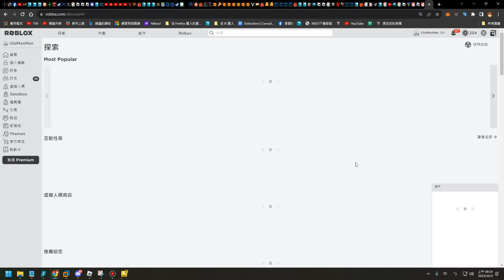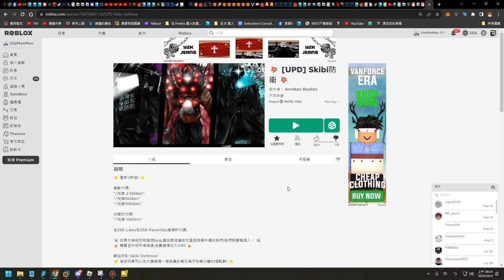😡升級版泰坦不見了!!😢我才剛存好錢欸!!!!【🔥Skibi Defense🔥】【🔥Skibi 防禦🔥】【老頭】【ROBLOX】CC AI全字幕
👉臉書粉絲團【balance0302】👉Instagram【oldman_0302】
電腦配備

處理器：Intel® Core™ i9-13900K
主機板：技嘉 Z790 AORUS ELITE AX DDR4
一體式水冷：技嘉 AORUS WATERFORCE X 360
顯示卡：技嘉 AORUS RTX 4090 MASTER 24G
記憶體：金士頓 FURY BEAST RGB DDR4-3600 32G*2 (64G)
固態硬碟：金士頓 KC3000 1TB
電源供應器：全漢 HYDRO PTM PRO 1200W ATX3.0
麥克風：Blue Baby Bottle SL 麥克風
機殼：技嘉 AORUS C500 GLASS
鍵盤：技嘉 AORUS K9 Optical 鍵盤青軸
滑鼠：技嘉 AORUS M5
螢幕:   技嘉 AORUS M32UC
耳機：技嘉 AORUS H1
電競椅：技嘉 AGC310